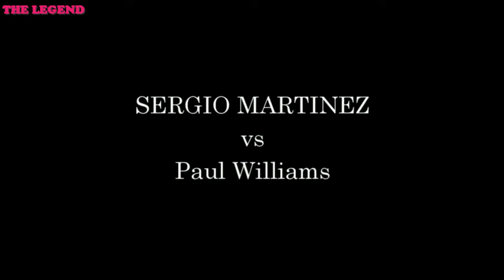TOP 20 MOST BRUTAL KNOCKOUTS IN BOXING HISTORY